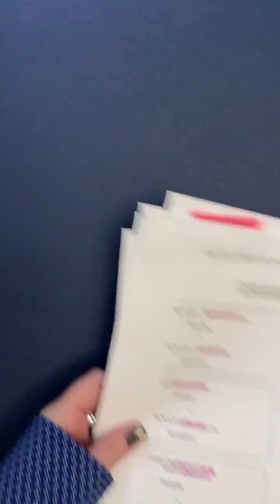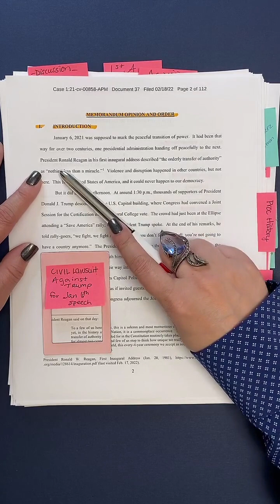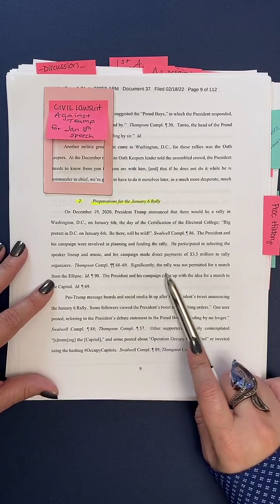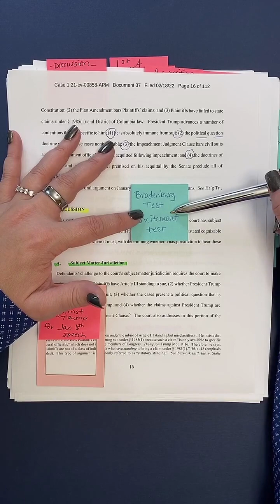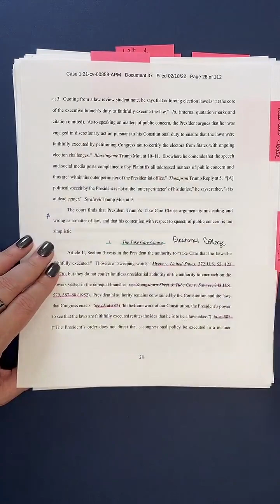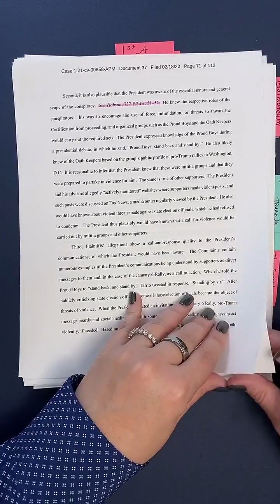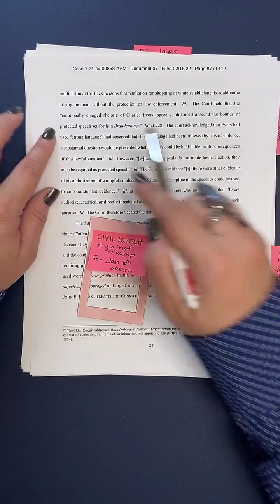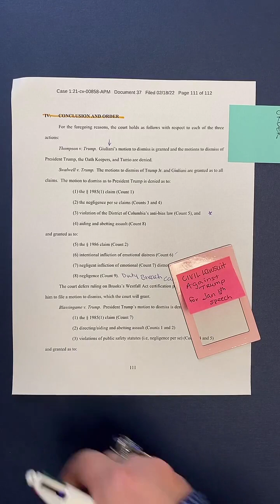January 6 Civil Lawsuits Overview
A recording of a LIVE TikTok Event explaining the January 6th Civil Cases against Trump